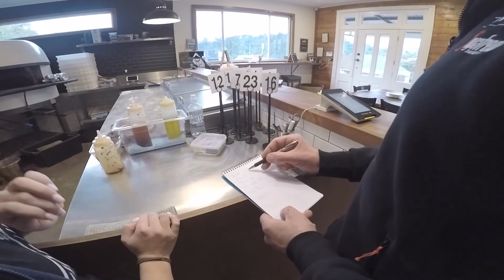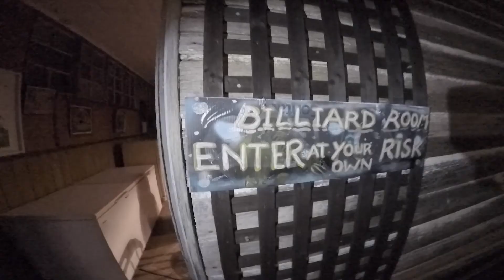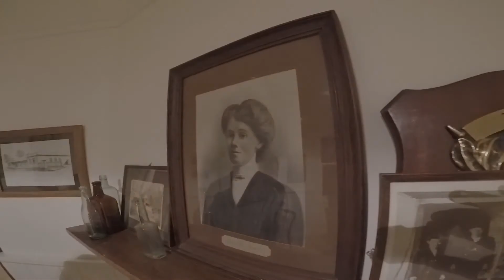Troy and Paul's Big weekend in Tassie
Lads, Lads, Lads! The big weekend of froths, rain and amazing trails.